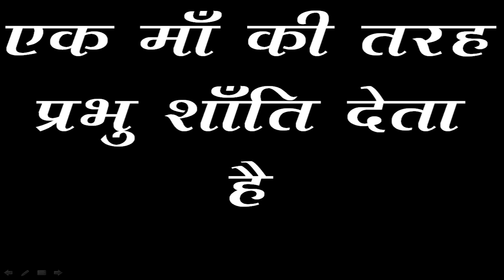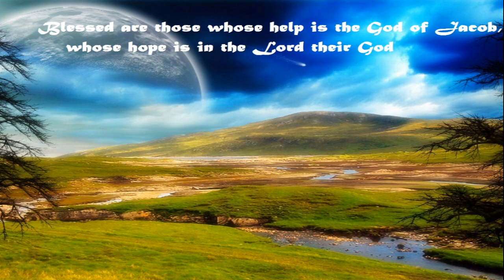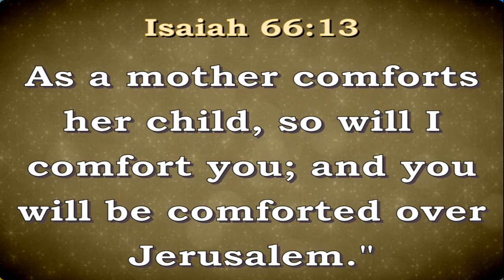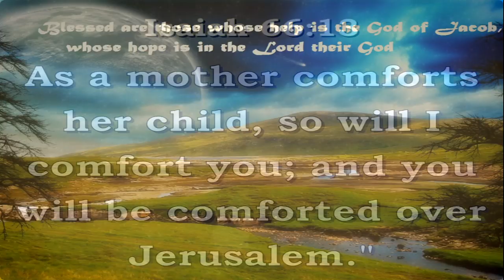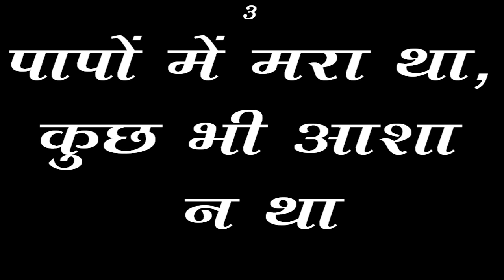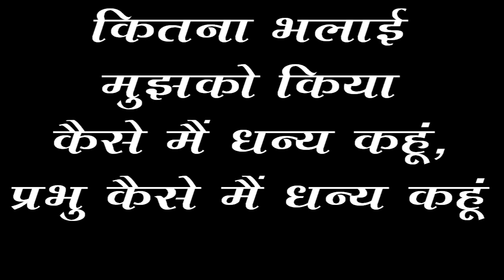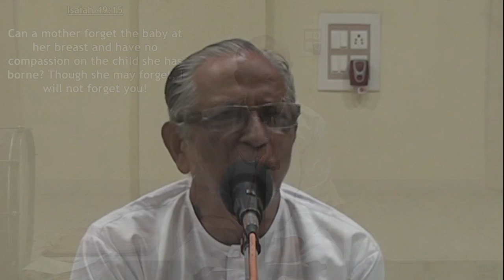CHURCH OF GANDHIDHAM - Live Stream